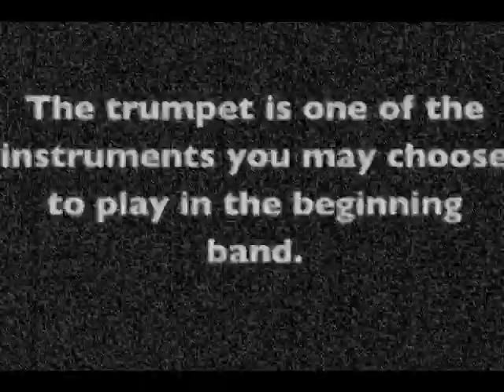London Bridge Clapping Music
By DJ Super Squirrel.